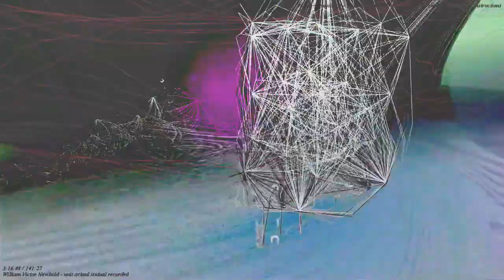[EPILEPSY WARNING] Movie 23 03 17 09h57m54s *Photosensitivity Warning*